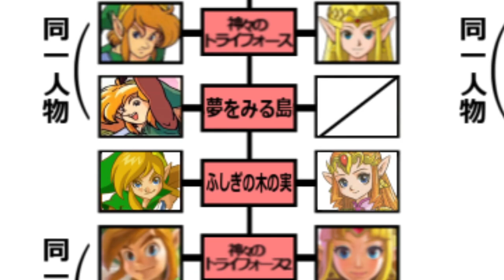【世界を変えるゼルダの伝説】-ふしぎの木の実 大地の章- 実況プレイ part14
第十四話 「一角獣の洞くつ」

◆ゼルダの伝説 ふしぎの木の実 大地の章
■発売日:2013年2月27日
■価格: 617円(税込)
■対応ハード:3DS
■ジャンル:アクションアドベンチャー
■プレイ人数:1人
■CERO:A(全年齢対象)